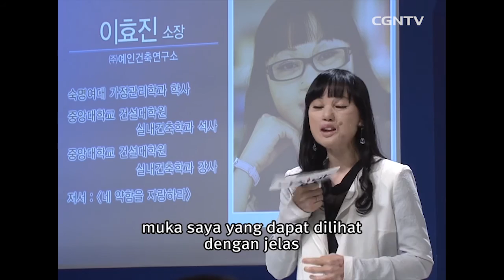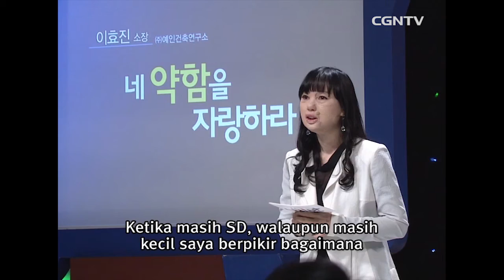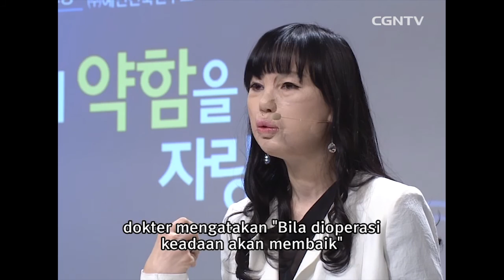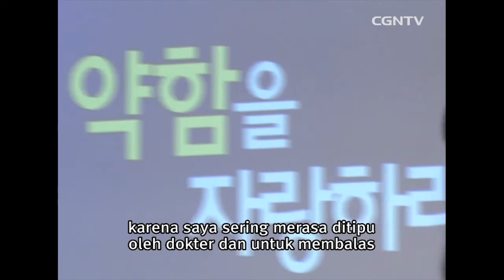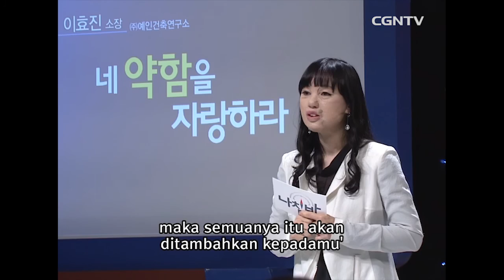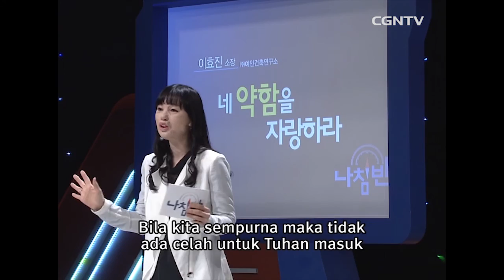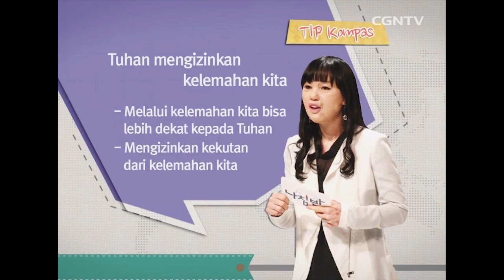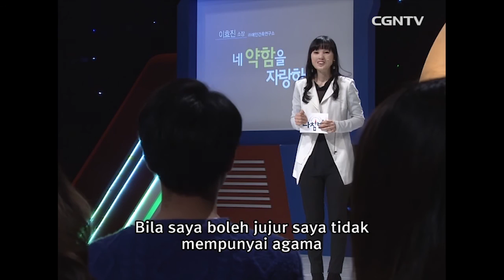[Ceramah Spesial] Hyo Jin ( 1 ) @ Kompas - 120